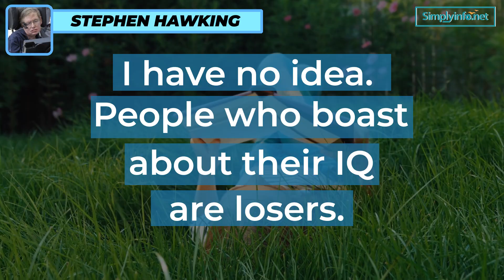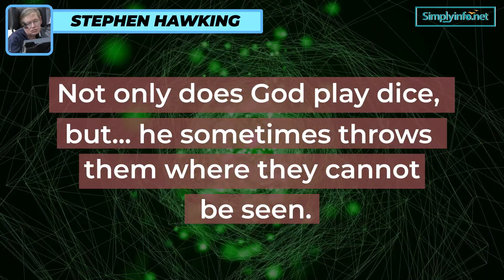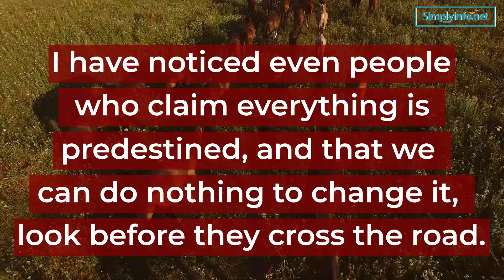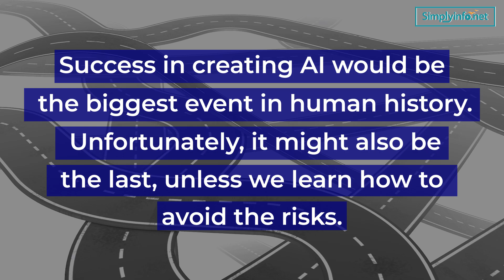Top 20 Inspirational and Motivational Quotes by Stephen Hawking | Best Quotes About Life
World famous scientist Stephen hawking life was incredible and en extreme example to live on the earth for human determination, imagination and curiosity. He was a renowned physicist, cosmologist, astronomer and mathematician who roamed the cosmos and imagined the nature of gravity and the origin of the universe from a wheelchair. He was born on January 8, 1942 in Oxford, Oxford shire, England as Stephen William Hawking. In 1960's at age 21, While he was studying cosmology at the university of Cambridge, he was diagnosed with ALS (Amyotrophic Lateral Sclerosis). He was paralyzed which led him to stick to a wheelchair for entire remaining life. But he challenged his physical limitations and reached peaks in his lifetime. In 1985, he lost his voice for good following a tracheotomy. For more than 3 decades, he worked as a professor at Cambridge university, department of applied mathematics, theoretical physics and revered as academic lead. He specializes in the study of black holes. He communicated his profound vision through books and voice synthesizer.
Dr. Hawking communicated his grand vision through most famous book "A Brief History of Time: From the Big Bang to Black Holes", published in 1988. It became best selling science fiction book ever written and has sold more than 10 million copies and been translated into more then 40 languages. It had inspired a documentary film by Errol Morris. In his another best selling book "The Grand Design", he made more bold claims about the hunt for a theory of everything. He also wrote a book for kids "George's Secret Key to Universe", to inspire kids exploring universe and space. He married Jane. He had 3 children & 3 Grand children. In 1990, after 25 years of marriage and three children, Stephen and Jane separated and divorced. In 1995, he married his nurse Elaine Mason. In 2006, Hawking and Elaine filed for divorce. Stephen Hawking Died at Age 76, March 14, 2018.

Team SimplyInfo.net